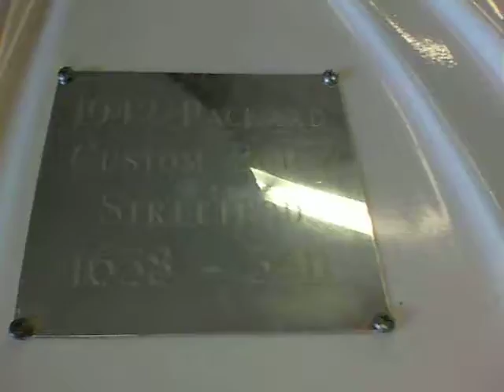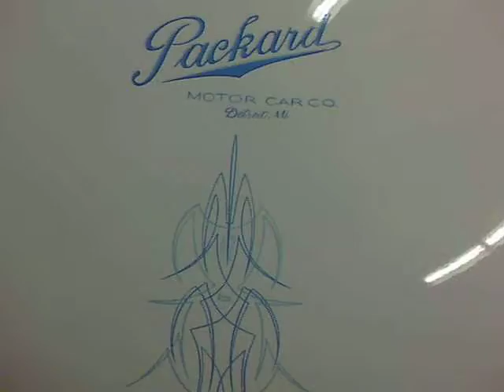1942 Packard Clipper Sedanette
This is one unique street-rodded Packard. Dressed-out in stunning Pearl White, the smooth, aerodynamic lines of this vehicle are accented by subtle and delicate light blue; ghost flames reflecting an appearance that is second-to-none. Eye-catching American Racing wheels compliment the appearance package superbly.  Under the hood lies a strapping fuel-injected crate 454 cubic inch V-8, connected to a 4L80E automatic transmission with overdrive.  Gearing is 3:50 with a Ford 9 bolt rear end and stopping power is provided by disc brakes on all four comers.  The adornments found inside the cabin are bountiful with AM/FM stereo, a Pioneer CD player, fully functional air conditioning, power steering, power windows, tilt wheel, keyless entry, tinted windows and full working gauges contained within a beautifully reconstructed dash.  All of these features combined with luxurious and tasteful grey cloth seats round out the interior package.  For the serious collector seeking a truly "one-of-a-kind" addition, this 42 Sedanette is a "Must-Have"!